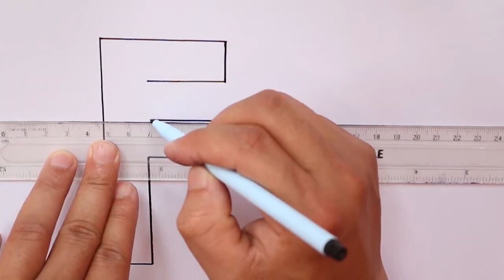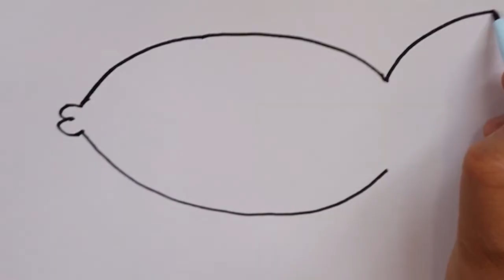Learn Letter F ★ Draw and Learn ABCs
Learn Alphabet F with coloring and drawing letter F - Learning English Alphabet is the first step to master English. F is the sixth letter in the English alphabet and a letter of the alphabets of many other writing systems which inherited it from the Latin alphabet.

Kids learning hub present alphabet F for kids with drawing and coloring F. Enjoy the video and subscribe us to learn how to draw drawing with the alphabet, interesting drawing, alphabet drawing, and coloring alphabets with interesting colors.

Tracks:
Jigsaw_Puzzle
Robot_Boogie